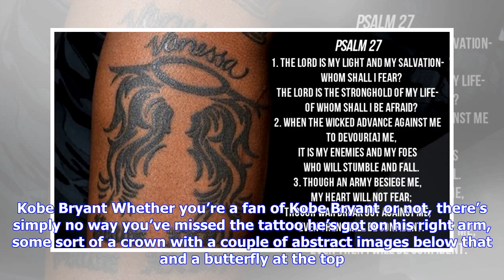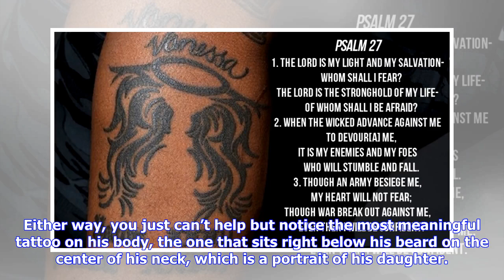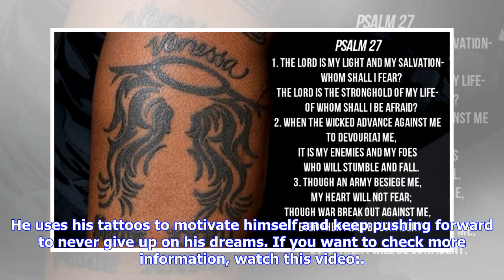The Meanings Behind Tattoos Of NBA Players: Kobe Bryant, LeBron James And Others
Most NBA players have their bodies covered by tattoos, something that’s pretty normal nowadays in sports, especially considering the kind of exposure they get. Nonetheless, over the course of history, we’ve seen some pretty odd tattoos that even look pretty dope, we can’t just get a hold on their meaning, which seems random, at least at first glance. If you’re curious, we’re going to let you know about the meaning of some crazy tattoos by NBA stars. Kobe Bryant Whether you’re a fan of Kobe Bryan...